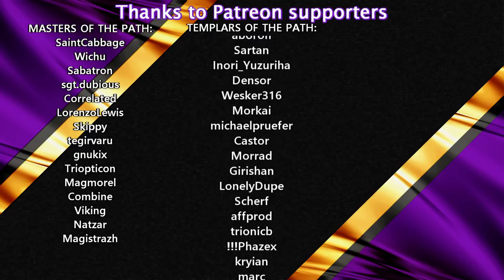☀ Let There Be Light ☀ | #28 | Dyson Sphere Program | Lets Play/Guide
NEW CHALLENGE
All (non-timed) Achievements in a single game
▶ x0.5 Resources
▶ No Solar Sails
▶ No Rare Veins
▶ No Foundations
Then transition to MEGABASE!

Build the most efficient intergalactic factory in space simulation strategy
game Dyson Sphere Program! Harness the power of stars, collect resources, plan and design production lines and develop your interstellar factory from a small space workshop to a galaxy-wide industrial empire
Combining Factorio and Satisfactory on a Galactic scale!

Dyson Sphere Program is a sci-fi simulation game with space, adventure,
exploration and factory automation elements where you have to build your
own galactic industrial empire from scratch
In the distant future, the power of science and technology has ushered a new age to the human race. Space and time have become irrelevant thanks
to virtual reality. A new kind of supercomputer has been developed – a machine which superior artificial intelligence and computing capability will
push humanity even further. There is only one problem: there isn’t enough
energy in the whole planet to feed this machine.
You are a space engineer in charge of a project launched by the space alliance COSMO, tasked with a massive undertaking: constructing a Dyson
Sphere, a megastructure that would orbit around a star, harnessing all its
power and energy. Only a few decades ago it was considered a hypothetical, impossible invention – but now it’s in your hands… if you can manage to develop this space workshop in some galactic backwater into a galaxy-wide industrial production empire!

ABOUT EARLY ACCESS
While the core mechanics of Dyson Sphere Program are ready, the game still can grow and evolve a lot – and Early Access is just the perfect place for it to reach its true potential. We believe that by letting players experience the main content of Dyson Sphere Program and actively interacting with them to collect their feedback will allow us to improve the game and make it much better than it would be without this Early Access stage. Our plans are for this EA stage to be about 1 year long. But that is not written in stone

KEY FEATURES
◇ Develop your very own Dyson Sphere, a megastructure that orbits
around a star harnessing all its power and energy, from the first screw
to its completion
◇ Gather resources in planets of all types: ocean, lava, desert, frozen,
gaseous planets…
◇ Research new technologies to improve your factories… and discover
◇ Build mechas to fly, sail or jump through outer space and alien planets
◇ Transport materials across the galaxy to your facilities: thousands of
transport ships will flow endlessly to your factories and back!
◇ Design a balanced power network, producing energy in all kinds of
power plants like wind turbines, artificial stars… through conveyor
belts, and you’ve got technology to help your buildings fit the grid automatically during the construction process. You’ve got the best tools
COSMO can afford to build a massive-scale automated production line

SCHEDULE:
YouTube: Tuesday, Thursday and Saturday at 16:00 CEST
Livestreams: Monday, Wednesday and Friday at 20:00 CEST

RESOURCES:
Seed: 01142711
Save games: Available to Patreons through Discord (Protector of the Path rank or higher)